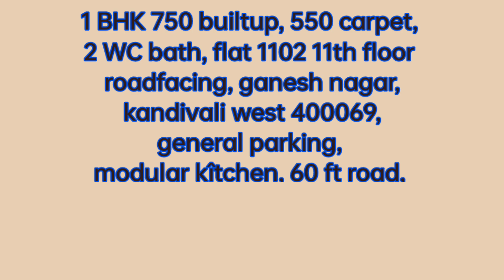1bhk sale house sale home property flatsale property ghar resale resaleproperties flat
1 Bhk flat for Resale
@550 Cp. @90 Lacs
At Ganesh Nagar
Kandivali West
on 11 th Floor